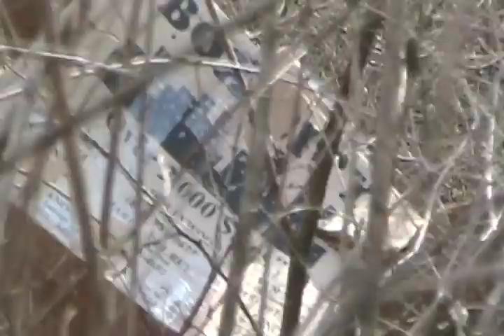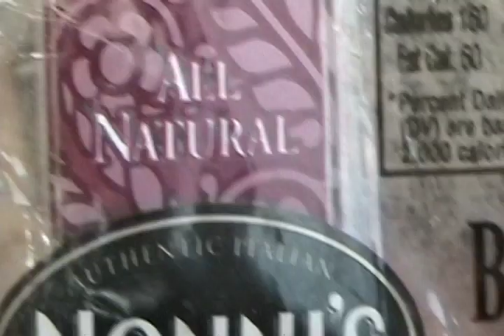All Natural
movie by Maxwell Paparella feat. Allison Brainard